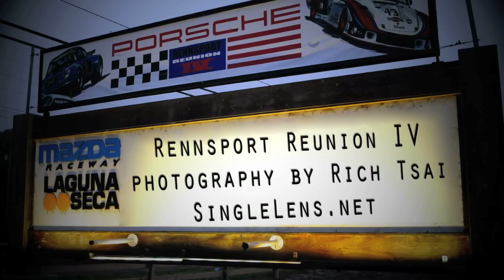Rennsport Reunion IV Group 5 Corkscrew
Rennsport Reunion IV Group 5 Stuttgart Cup at the Mazda Raceway Laguna Seca Corkscrew